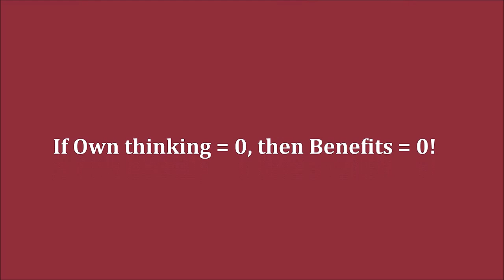GM Nepomniachtchi (Russia) - GM Anand (India) 5m + PGN